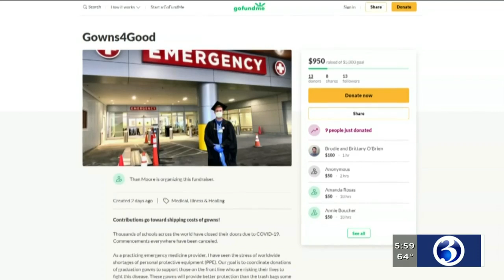VIDEO: Man turning unused graduation gowns into protection for health care workers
A man from Vermont who has Connecticut ties said he's on a mission to keep health care workers safe with graduation gowns.